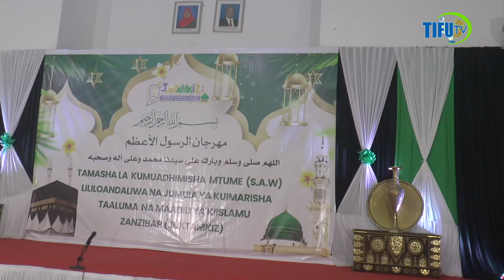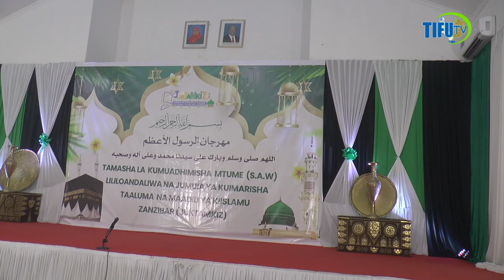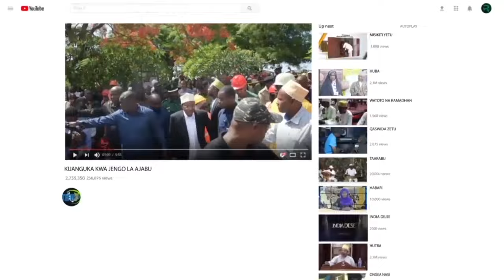KUMEKUCHA TAZAMA UKHTY SAADA ALIVYOMKARIBISHA BI HARUSI HUTAAMINI HICHI